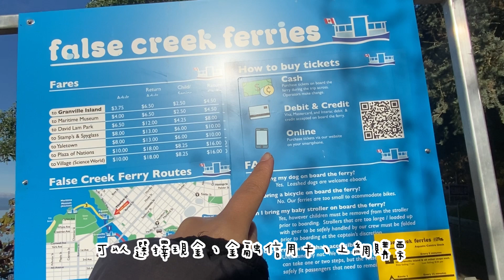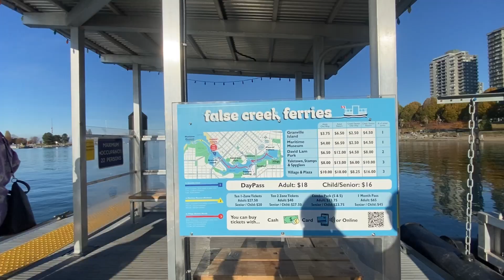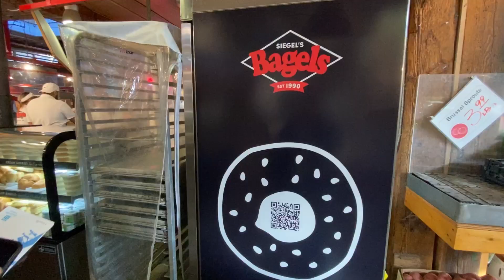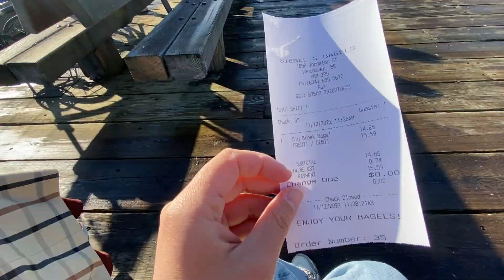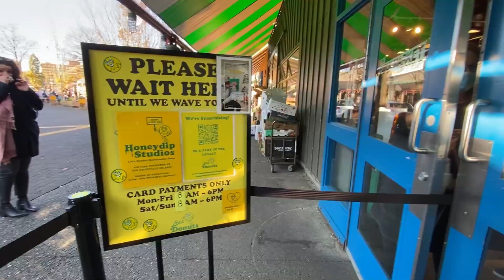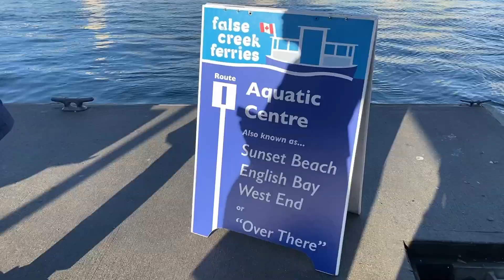🇨🇦加拿大景點 - Granville Island 固蘭湖島/妃妃不專業Vlog